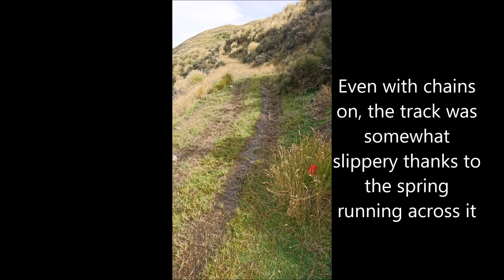4wding Mt Kakanui Part 2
Second part of the trip.